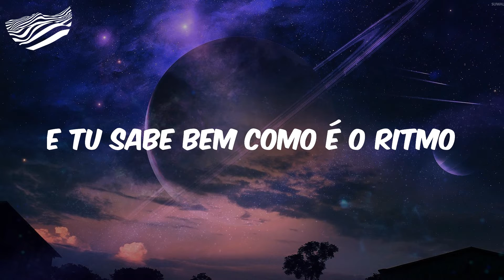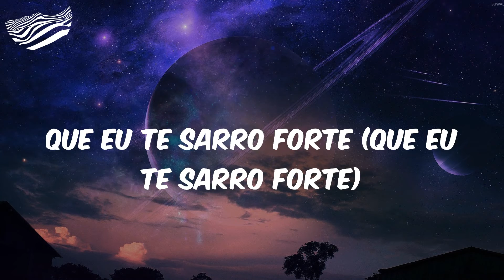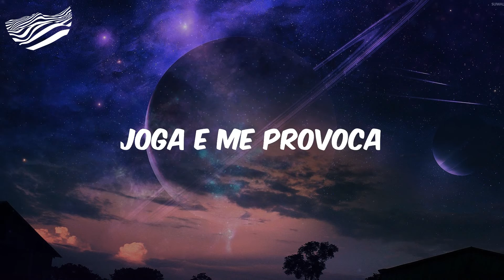Videozin pra Tiktok (Letra) - DJ Zigão